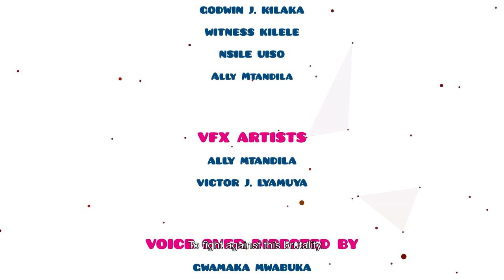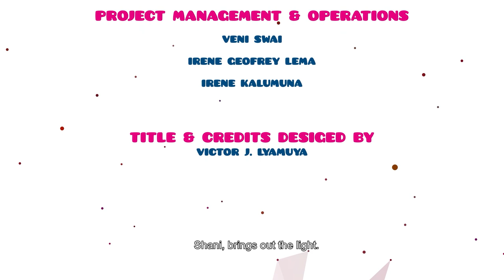Shani Short Film Part 1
A short animation film that addresses the fight against violence affecting children and ways to put an end to it, so as to create a friendly environment for children to grow in and live a safe and healthy life.